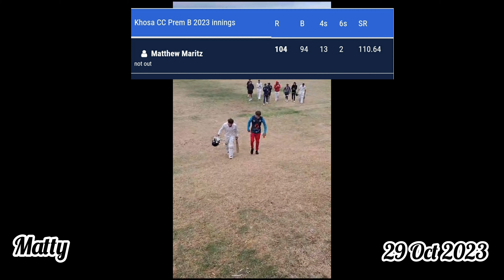Matty 2nd 100 for Khosa! great stuff Champ! keep working, stay humble!! proudness